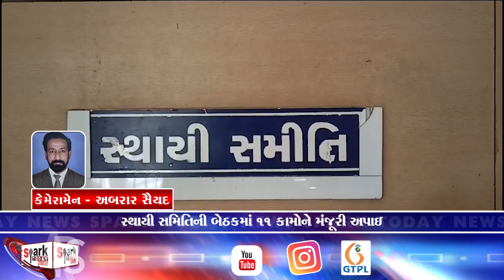સ્થાયી સમિતિની બેઠકમાં 11 કામોને મંજૂરી અપાઇ 2024 | Spark Today News Vadodara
સ્થાયી સમિતિની બેઠકમાં 11 કામોને મંજૂરી અપાઇ